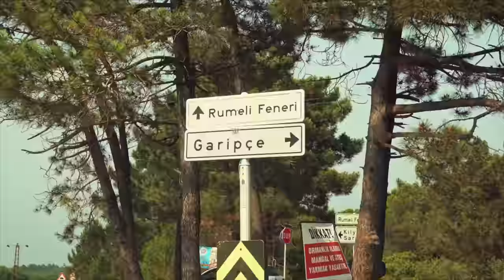Suzuki X Aygen Ailesi | Rotadan Çıktınız "Yol Hikayeleri" | 6. Bölüm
"Gelmesek de olmazdı, görmesek de..."
Rotadan Çıktınız'ın 6. bölümünde Aygen Ailesi İstanbul'un doğasını keşfetmeye doğru yola çıkıyor. Sarıyer Kısırkaya plajında başlayan günleri, denizle buluştukları Kilyos plajında tamamlanıyor.

Aygen Ailesi uzun süredir Suzuki’nin ALLGRIP 4X4 sürüş sistemiyle, rotadan çıkıyor. Yol arkadaşları S-Cross, gerçek SUV teknolojisi ve karakteriyle onlara keyif ve macera dolu yolculuklar sunuyor. Aygen Ailesi ve S-Cross’un rotadan çıktıkları anlara, bu özel yol hikayeleri serisinde eşlik ediyoruz.